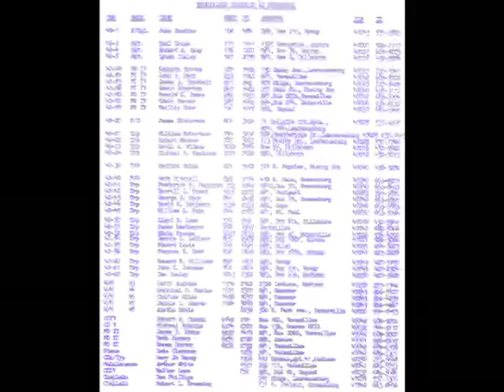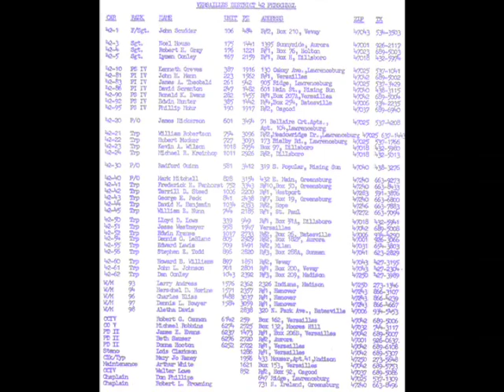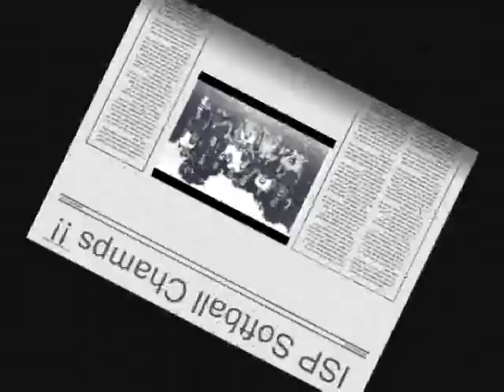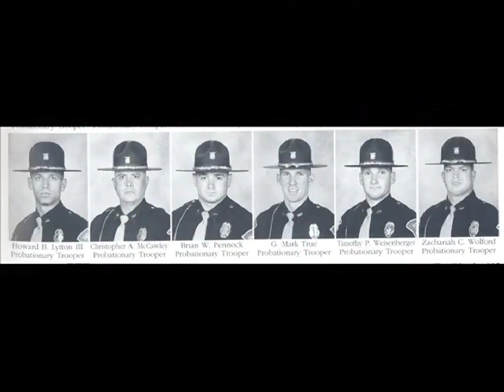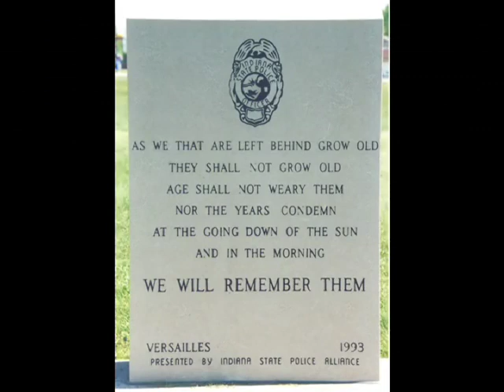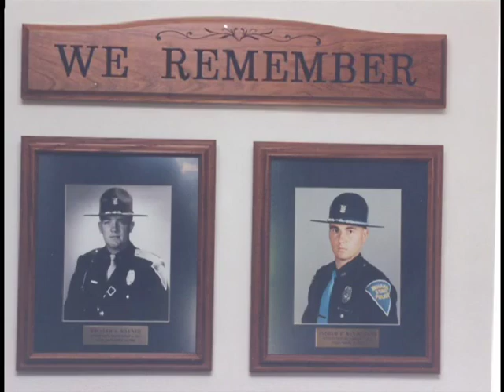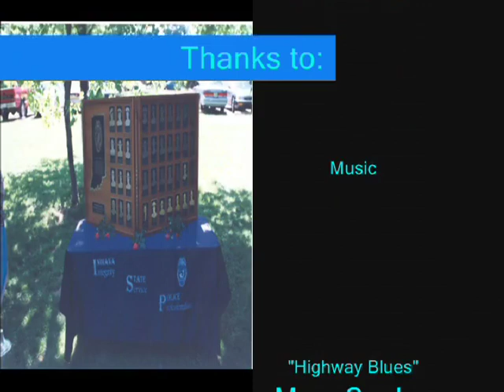The 50th Anniversary Versailles Post History From 2006